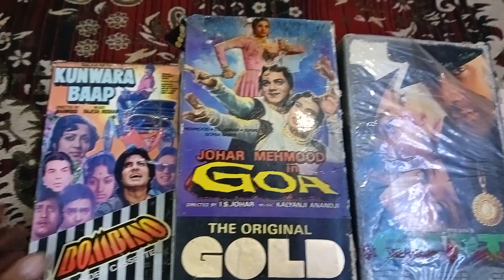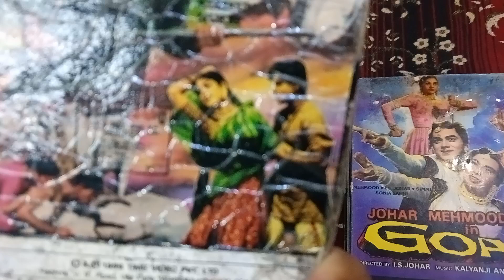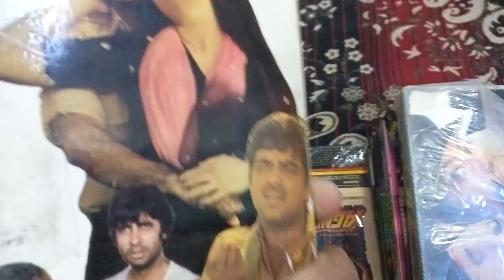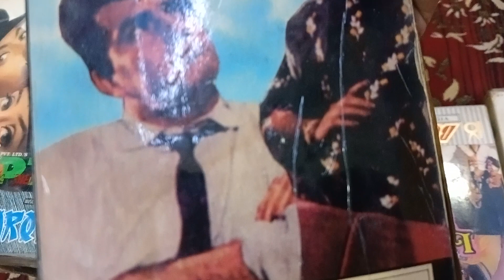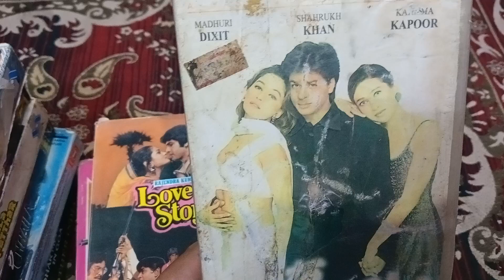VCR vedio cassette for sale 9953369468👌👌👌👌👌👌🙏👍🍀🙂